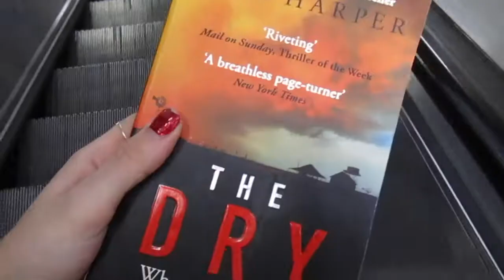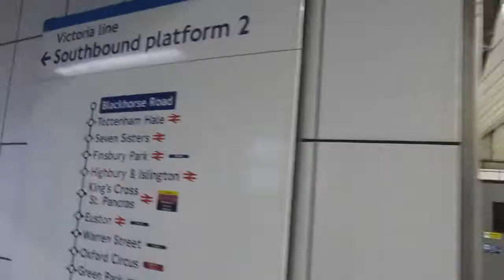THE START OF NOVEMBER AND JAYWALKING | VLOG | SCARLETT NOTES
Well it has been a hot minute beauties!

Here is just a little UNI day VLOG. Saying a little hey to my gal, Eva who is featuring in it.

Take it easy x

SOCIAL:

Blog: Scarlett Notes Blog